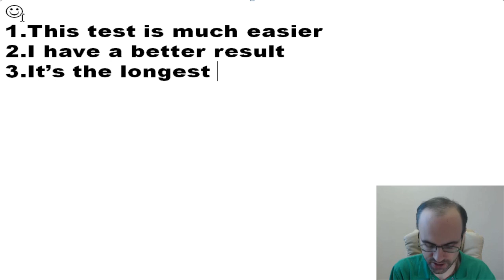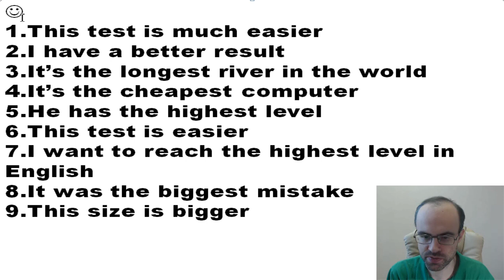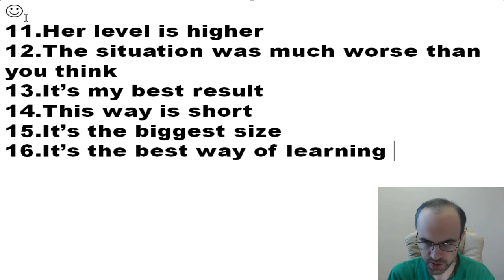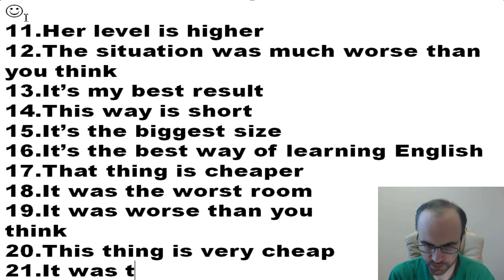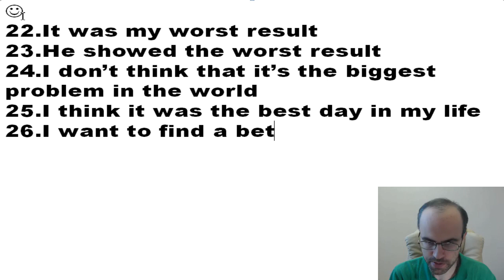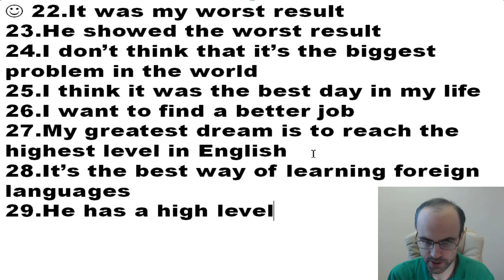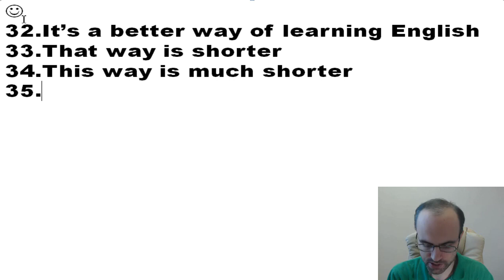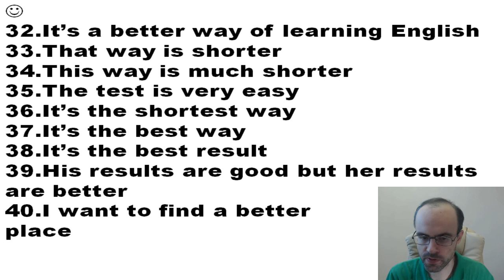АНГЛИЙСКИЙ ЯЗЫК ПО ПЛЕЙЛИСТАМ УРОК 374 УРОКИ АНГЛИЙСКОГО ЯЗЫКА АНГЛИЙСКИЙ ДЛЯ НАЧИНАЮЩИХ С НУЛЯ